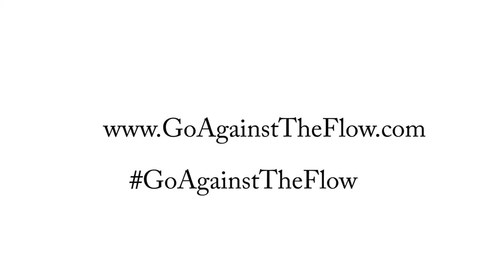Go Against the Flow: Ilene Lang, President of Catalyst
Empowering 1 million female entrepreneurs!

We used all our life savings and a grant from LinkedIn to make a documentary film on inspiring female cofounders of cloudflare, getaround, zady, malala fund, loverly, zinepak, mightybell among others. We premiered at 32 LinkedIn offices around the world, and we need your help to bring this film to 1 million high school and college women to start their own businesses. The 55-minute film is done, and was listed under "5 films for girls and women in tech and entrepreneurship". Every $ and share will go a long way!